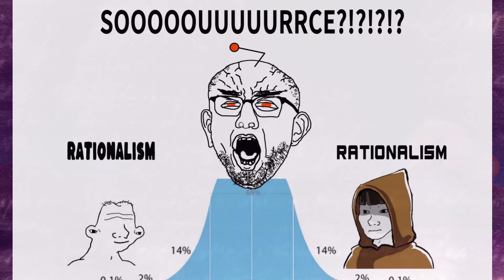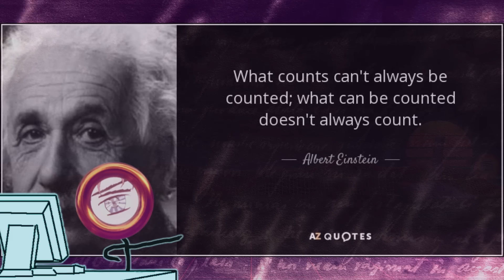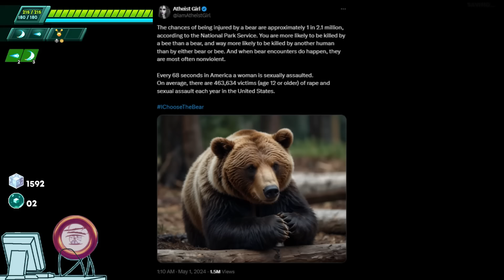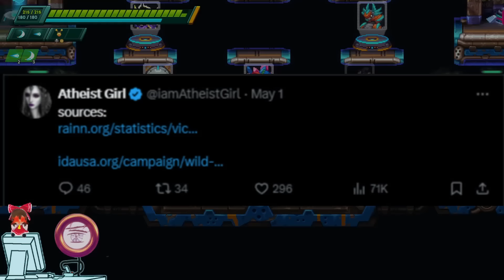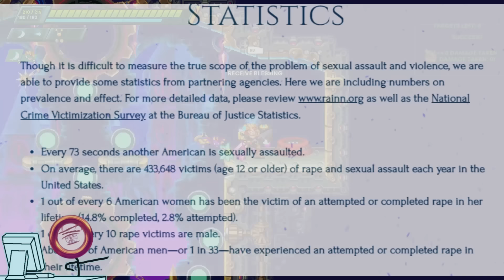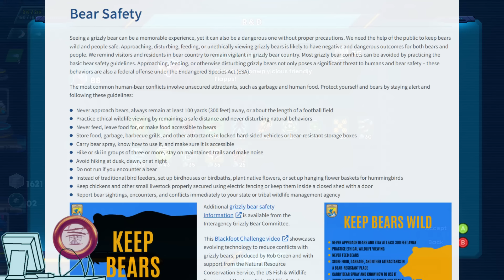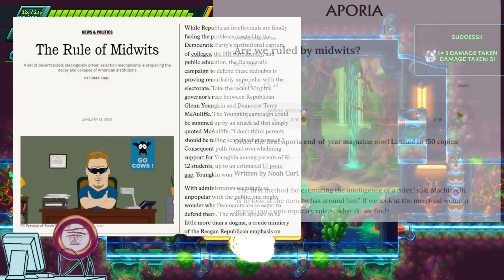Man VS Bear VS Xanderhal VS hoe_math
Hands down the stupidest thing I have ever covered.

Game: Super 30XX - Delta Mode